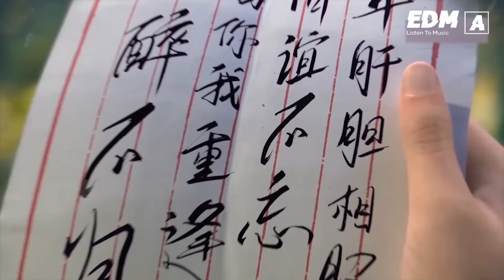🔥 New Songs Alan Walker Style 2021 | Best Alan Walker Animation Music | GMV Music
📧 Notice :
Composers, game studios would like to introduce new works on my channel